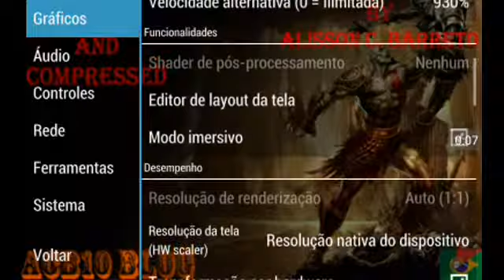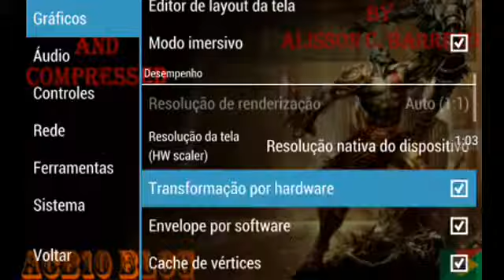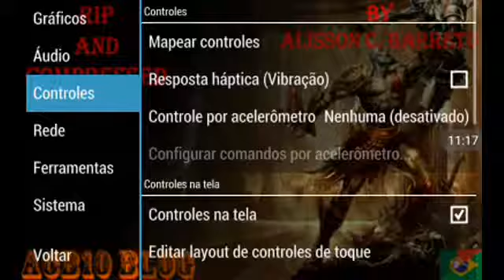God Of War : Chains Of Olympus #4 A cidade de Maratona?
Custscene por game skill